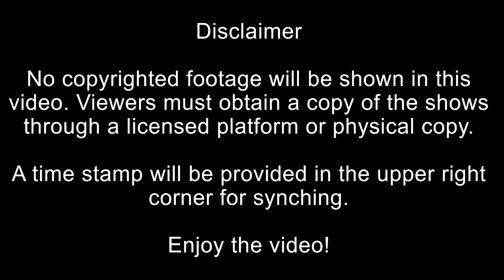Why is Nel So Cool?!?! | Bleach Anime Reaction Episodes 192 & 193